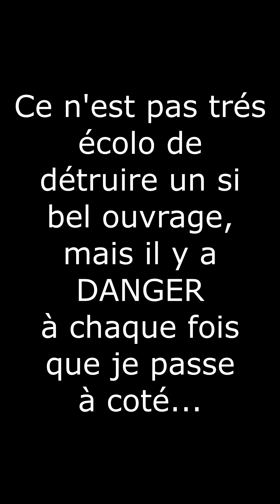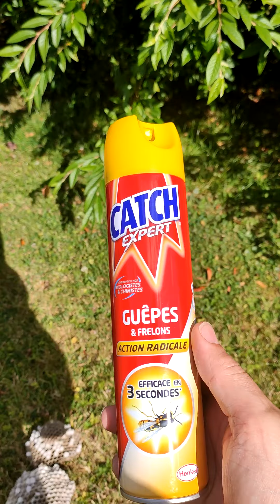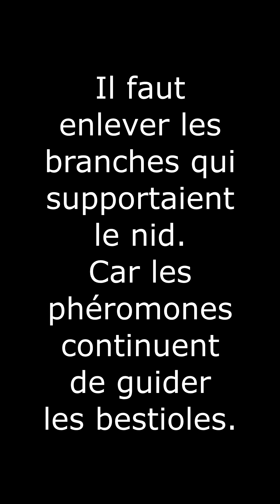Nid de guêpes des buissons, destruction amateur.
Je détruis un nid de guêpes des buissons avec mes moyens d'amateur. Je me suis fait piquer plusieurs fois en passant la tondeuse, là j'ai compris pourquoi. Le nid était bien dissimulé dans le feuillage. J'ai coupé plusieurs branches pour qu'il soit bien visible. Le travail de ces bestioles est spectaculaire, elles ont fait toute cette structure en mâchouillant des fibres végétales. Elles ont un rôle à jouer dans la nature, c'est pour cela que j'ai laissé un nid enterré un peu plus loin mais celui-ci doit être détruit pour des raisons de sécurité.